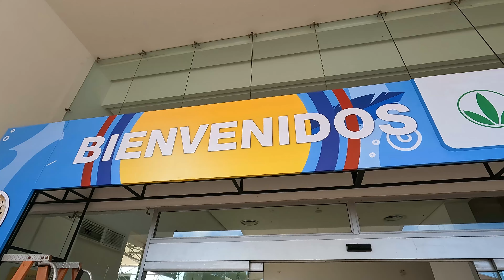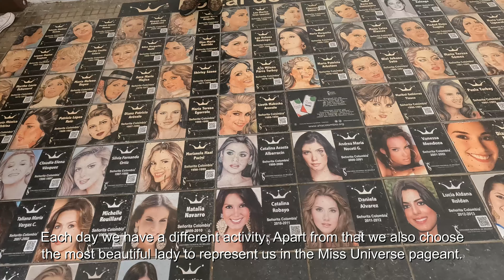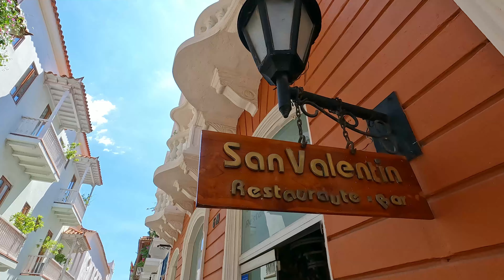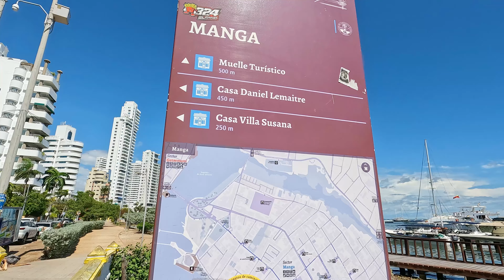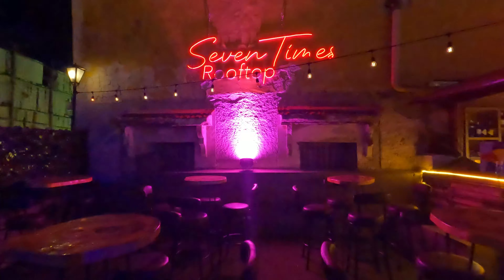CARTAGENA Colombia TRAVEL GUIDE - Where to Stay & Eat 🇨🇴 What to see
Part 3 of my 2022 COLOMBIA Series. In this one we visit the city of Cartagena for the day and explore where to stay, what to see and where to eat.

6Z14CZIEPRPRN3PP
UECLTZMVWQRRVKSP
KDYPTNAMQHETXZPS
7HTWTWV1KCMWKCUC
R2N0Z4BLPVMPRZ5I
FXEFMFUHGBKFAWG6
LJB2JTSWXPGZOFOG